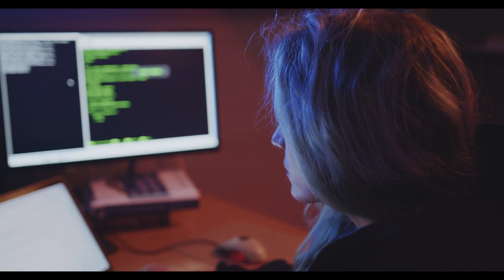The Dark Side of Sci-Fi Ambience Keyboard ASMR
Hi sweetie. :) This video gives you a very different vibes to help you relax and have a peaceful sleep. :) Enjoy. :)